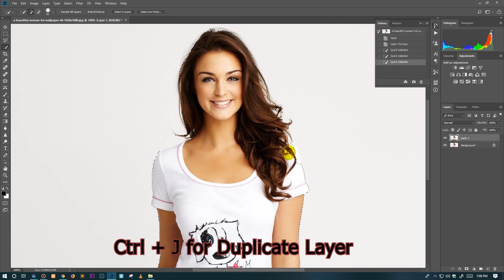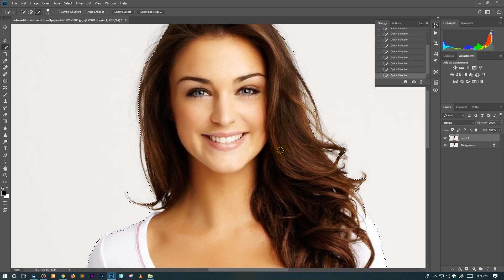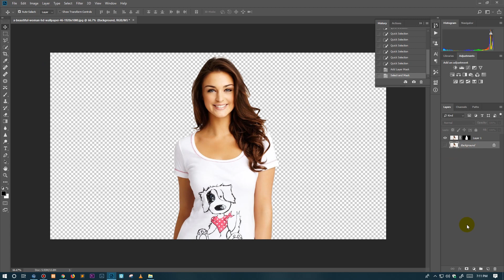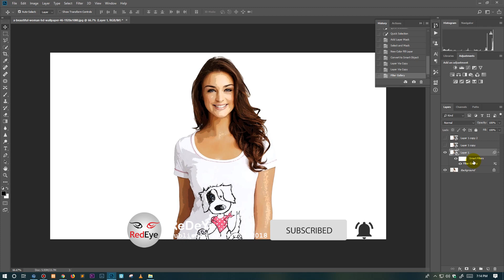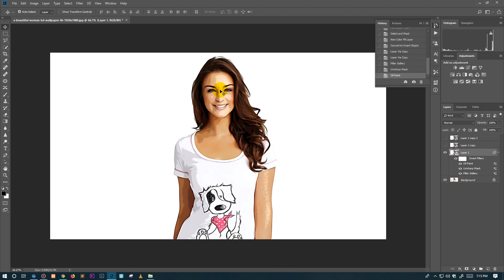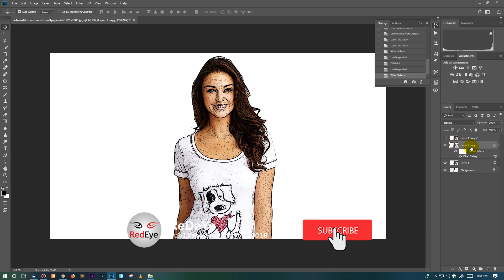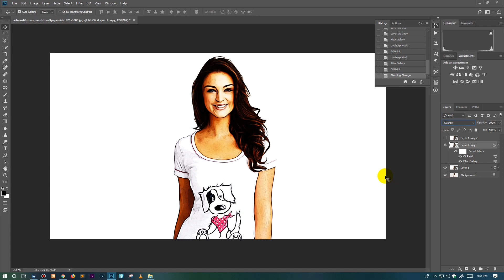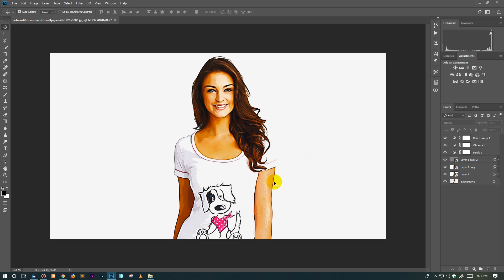How to Turn Photos into Cartoon Effect in Photoshop CC | Photoshop Tutorial | SL ReDeYe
This is a simple Photoshop cartoon effect tutorial. In this video, I will show you how to create a Cartoon Effect In Photoshop. This is a simple Photoshop cartoon effect tutorial without Pen Tool.

▶ SYSTEM REQUIREMENTS
-CPU: Intel(R) Core(TM) i5-7500 CPU @3.40GHz
-OS: Windows 10 64-bit
-RAM: HyperX 8GB 2400 MHz
-VGA: NVIDIA GeForce GTX 1050 Ti
-Hard: 3TB Seagate
-PowerSupply : Cooler Master MWE 450W